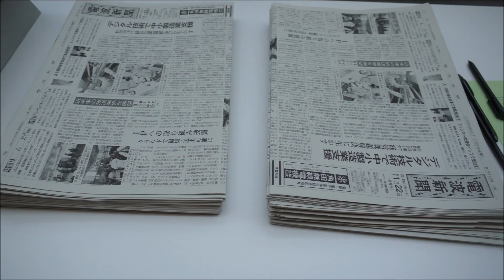Fostex FE108NS TIAS2019 Tokyo Audio Show 空気録音 発売日延期中 ♪ Englishman In New York Sting